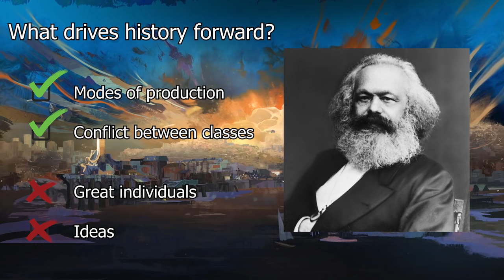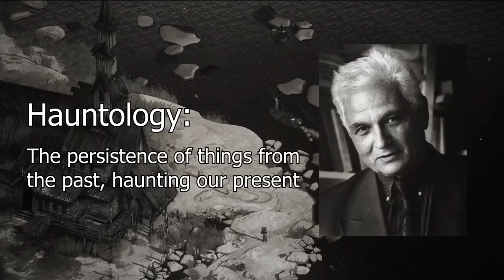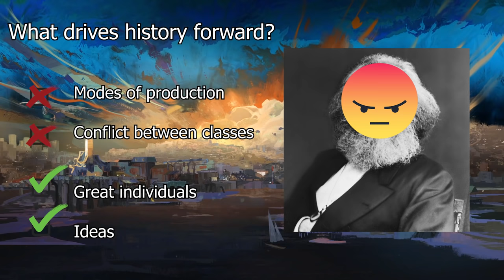Why Disco Elysium Is The Most Hopeful Game I've Ever Played (Feat. Laborkyle)